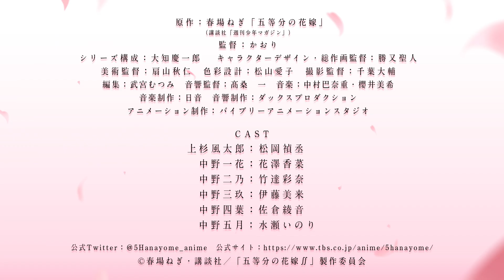The Quintessential Quintuplets S2 | TRAILER OFFICIEL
Fûtarô Uesugi a été engagé pour donner des cours
particuliers à cinq soeurs jumelles afin qu'elles parviennent
à obtenir leur diplôme. En effet, elles détestent
étudier et leurs notes s'en ressentent. Ces
quintuplées sont par ailleurs très séduisantes et, au
fur et à mesure des leçons, Fûtarô n'y est pas insensible
Tandis qu'elles sont en bonne voie pour passer à
la classe supérieure, de nouveaux problèmes surviennent.
Pire encore, une photo du "premier amour"
de Fûtarô refait surface. C'est le début d'un nouveau
test de confiance entre Fûtarô et les quintuplées !